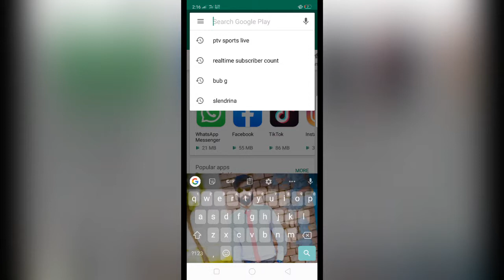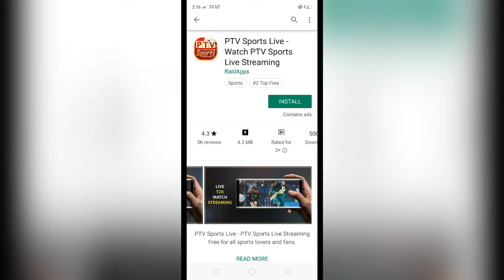PTV Sport Live Streaming/world cup match PTV sport live par watch Karen/PTV watch live streaming/app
Hello friends aaj ki is video mein aap logon ko bataunga ki aap kaise world cup match apne mobile par dekh sakte ho PTV sports live steaming se video ko last Tak watch Karen thanks

PTV Sport live streaming

PTV sports live cricket streaming

PTV sport watch live streaming on mobile

PTV sports apps mobile par live cricket match watch Karen

How to live cricket match on
mobile

How to live world cup match on PTV sport.

PTV sports live streaming PTV sports live watching PTV sports live world cup match